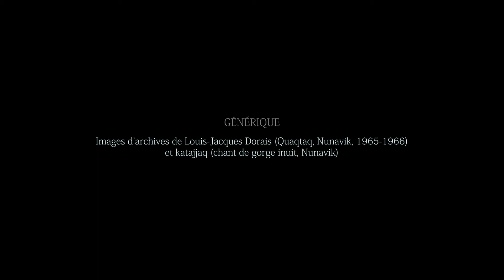Maurice Godelier. Livre 10. Orient-Occident et les grandes questions de l’anthropo-géopolitique ...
Maurice Godelier. Livre 10. « Orient-Occident et les grandes questions de l’anthropo-géopolitique contemporaine »

Directeur d’études émérite de l’EHESS

Date : 6 décembre 2022 (Paris)